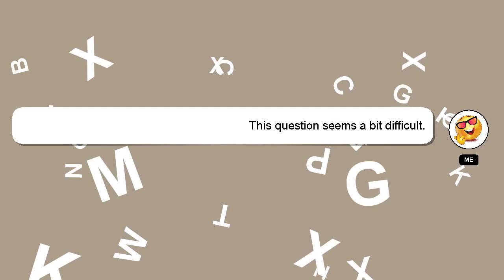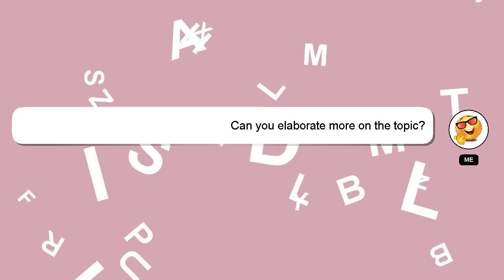How to research playful emotion sims 4?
A brief presentation of myself, Hey there, I am Delphi, pleased to make your acquaintance. I can assist you in discovering answers to your inquiries. - How to research playful emotion sims 4?

I am available to answer your more detailed queries via comments or chat. Providing an answer will be acknowledged and appreciated with a 'heart' from me.

*2 What we are experimenting :*